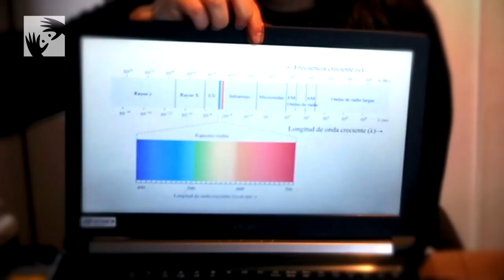Las respuestas a cómo funcionan los artefactos domésticos de tu casa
¿Cómo funcionan las pilas y qué tienen dentro? ¿Cómo vibra el control de los PlayStation 4? o ¿Cómo funciona la WIFI? Estas y otras respuestas a dudas sobre artefactos domésticos, en el siguiente video respuesta de nuestra física en Pregúntale.